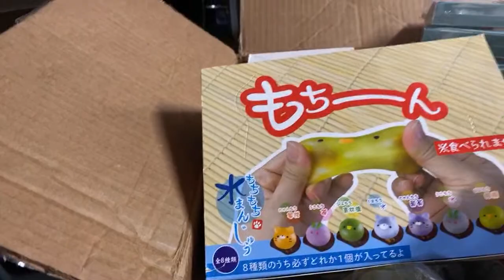ProTinkerToys Presents! It’s another day in the neighborhood with Bryan shipping